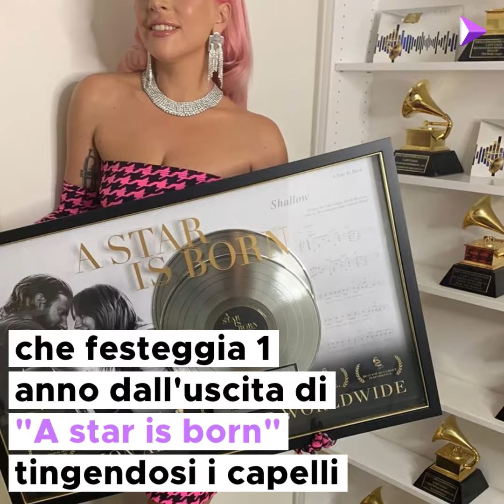L'ultimo look di Lady Gaga e le altre news delle star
Il cast di "Friends" si riunisce su Instagram, Charlize Theron cambia hairstyle e il make-up di coppia diventa tendenza